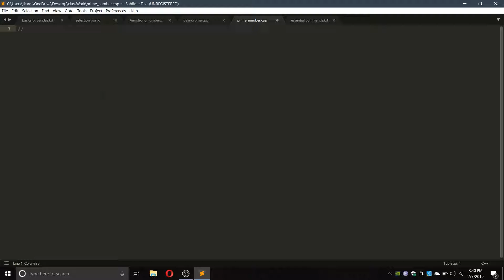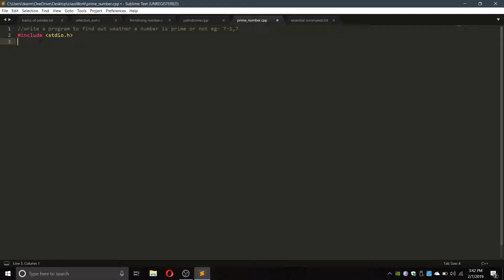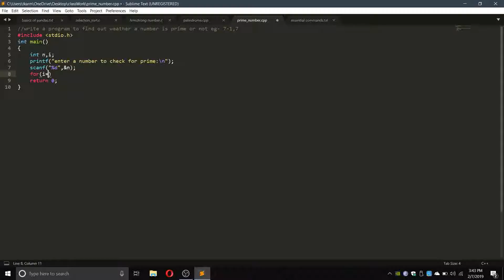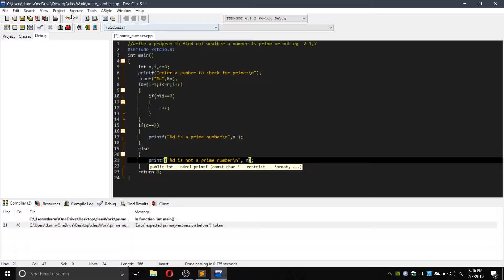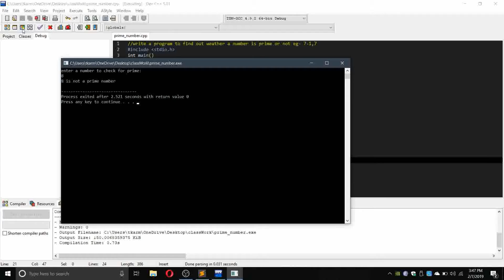Prime number using C programming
hi guys in this video you will learn how to write a program of prime number in C.